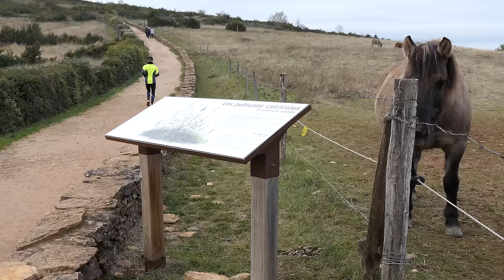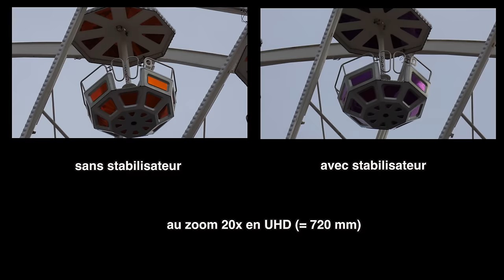Test Lumix FZ2000 (= FZ2500) en UHD / FHD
Une question sur ce boîtier photo ou un autre ? Venez en discuter sur le Forum, discussions libres et gratuites

Review of Lumix DMC-FZ2000 (=FZ2500) in UHD and Full HD (slow motion...). Test Lumix FZ2000 en UHD (scènes générales) et Full HD (ralentis, correction du niveau).